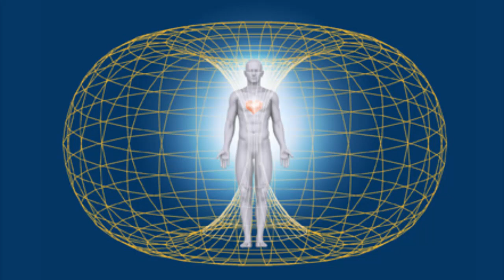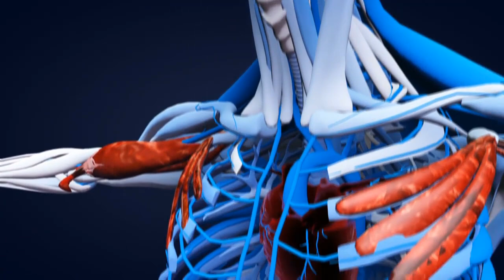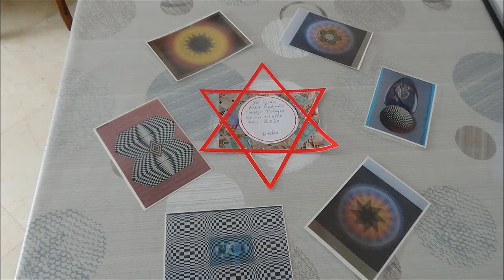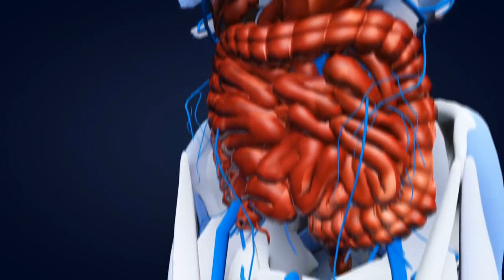CAMBIA LA INFORMACIÓN DE TUS CÉLULAS PARA QUE CAMBIE TU SALUD Y TU VIDA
En el video explico como cambiar la información de las células para sanar y conseguir manifestar lo que deseas en la vida...

ESTE ES EL LINK DE LAS TERAPIAS LUMÍNICAS GRATUITAS EN MI PAGINA WEB

ESTE ES EL LINK DE LOS AUDIOS SANADORES DE FRECUENCIAS EN MI PAGINA WEB:

ESTE ES EL VÍDEO QUE TENGO SOBRE COMO HACER LOS CAMPOS ENERGÉTICOS

Visita nuestra página web para conseguir la biodescodificación emocional de tu dolencia o enfermedad.
Y también puedo ser tu mentor o coach y ayudarte a descubrir las limitaciones, traumas y bloqueos que impiden que consigas hacer realidad lo que deseas, dándote las claves que necesitas para conseguir de una vez por todas salir de la situación en la que estas y materializar tus objetivos.

Algunos videos los subo a  mis  dos canales de  youTube y a la página web y otros videos solo los subo a mi nuevo canal de youTube.